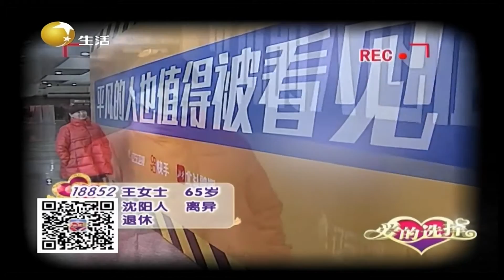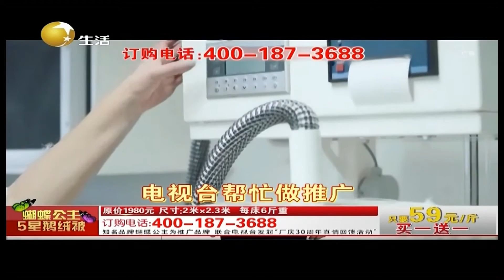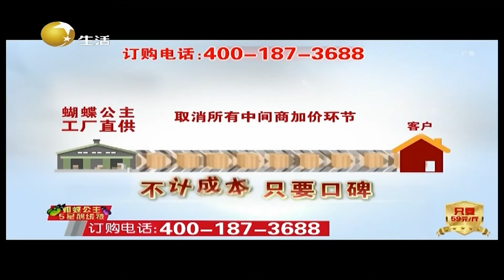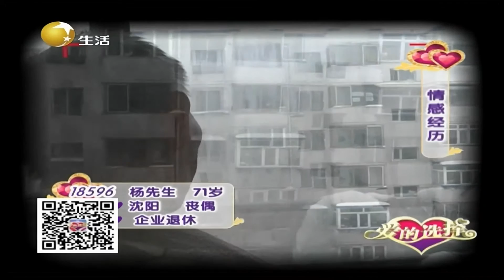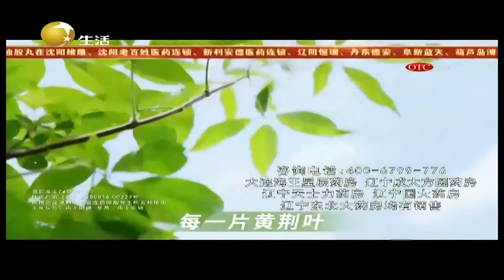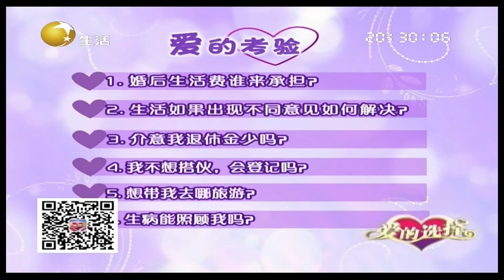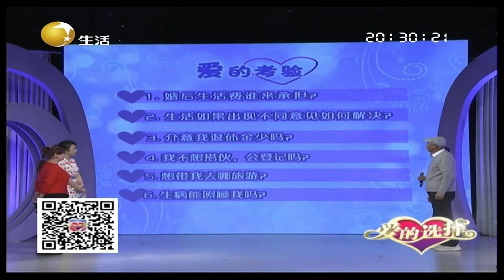爱的选择 20211214：女嘉宾自曝前夫颜值高，再择偶欲跟前任做对比